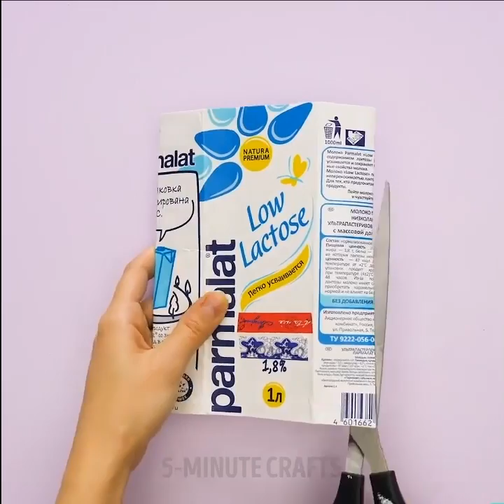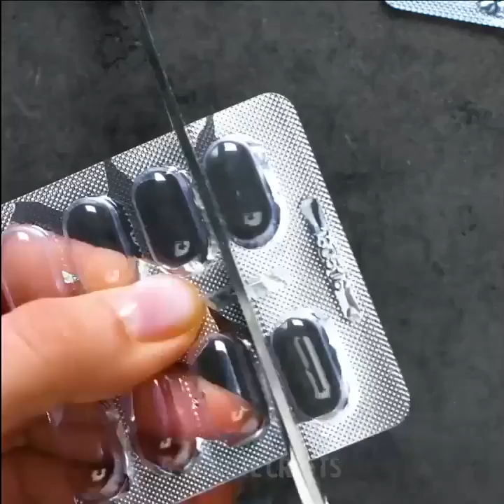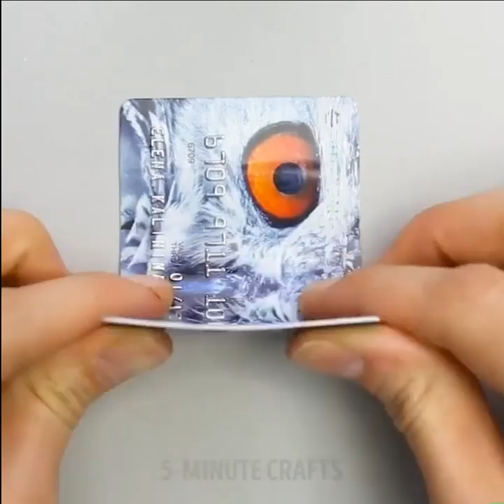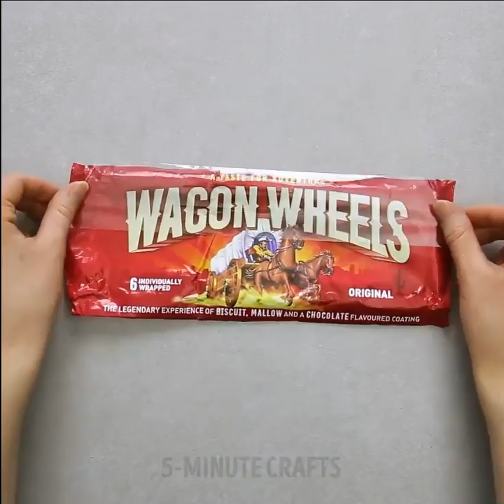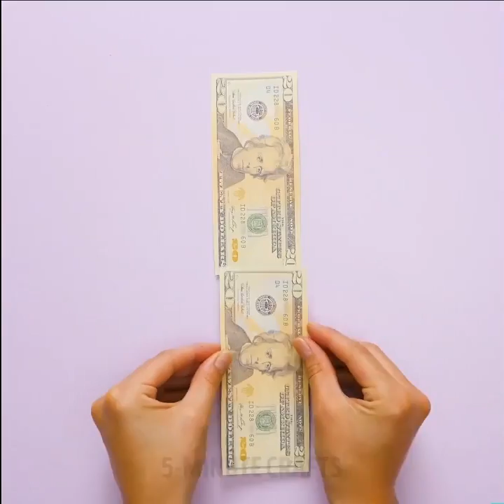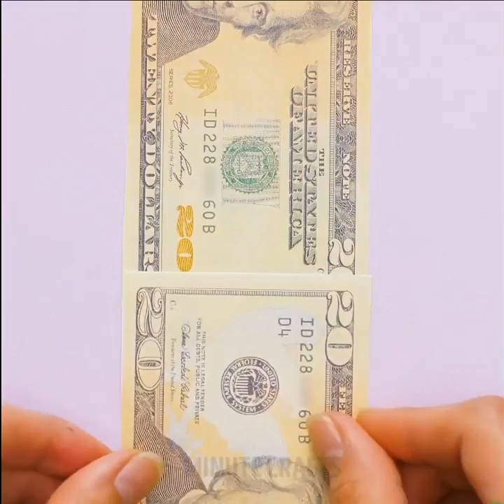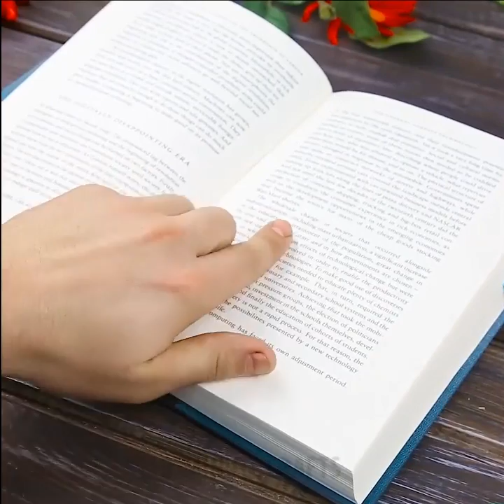100 BRILLANTI TRUCCHI ED IDEE PER RICICLARE DAL VIVO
Il riciclaggio è un ottimo modo per essere rispettosi dell'ambiente e liberarsi dei rifiuti. Impara come trasformare delle bottiglie di plastica, vecchi vestiti e scatole in cose super creative!